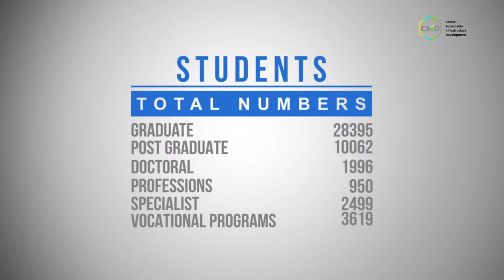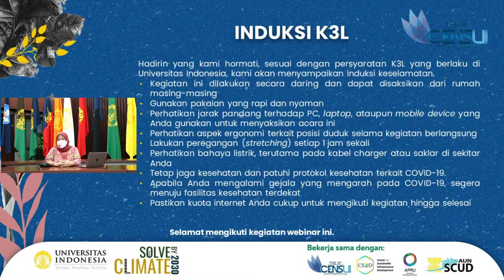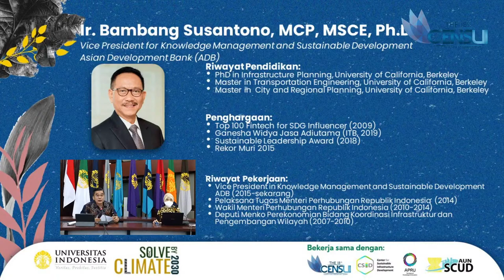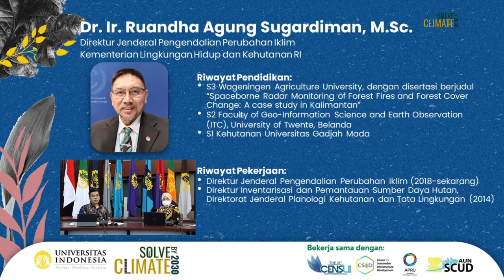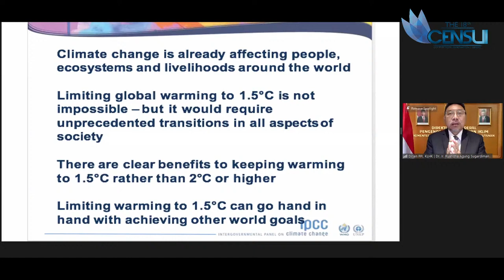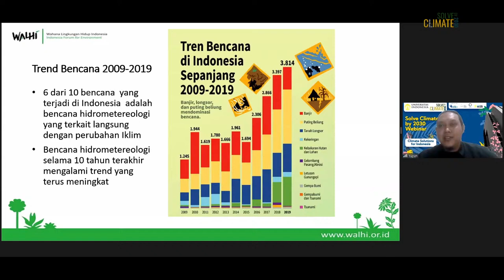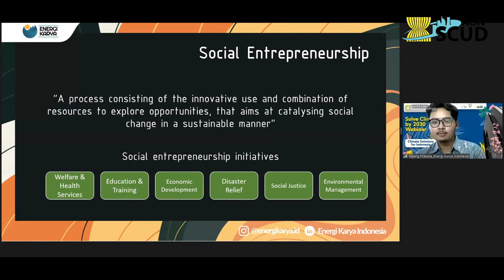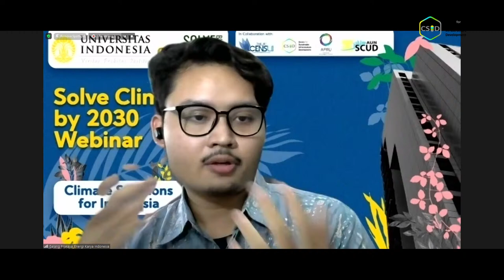UI Teve Live Streaming | Webinar Solve Climate By 2030 “Solusi Iklim di Indonesia”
Universitas Indonesia bekerjasama dengan Solve Climate By 2030 mengadakan Webinar dengan tema “Solusi Iklim di Indonesia”

Panelis:

🟡 Dr. Bambang Susantono - Vice President of the Asian Development Bank (ADB)
🟡 Dr. Ir. Ruandha Agung Sugardiman, M.Sc - Indonesian Directorate General of Climate Change Control
🟡 Yaya Nur Hidayati - National Executive Director at Wahana Lingkungan Hidup Indonesia (WALHI)
🟡 Galang Prakasa Yusuf P. - Founder of Energi Karya Indonesia

Moderator:

🔵 Mohammed Ali Berawi, M.eng.Sc, Ph.D
🔵 drg. Baiduri Widanarko, M.K.K.K., Ph.D